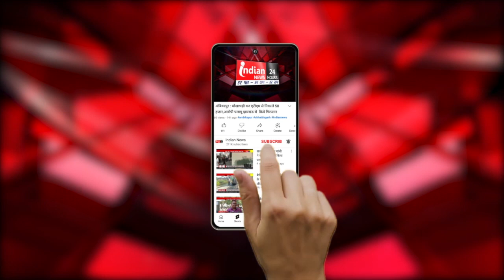"Bemetara" विधायक के हाथों तेलगा में भवन का किया लोकार्पण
Our Links